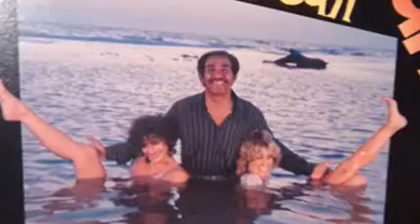Enchanted Sea, DEL NEWMAN BAND ft VICKI & SAM BROWN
Song written by Tony Hiller & Irvine Hiller